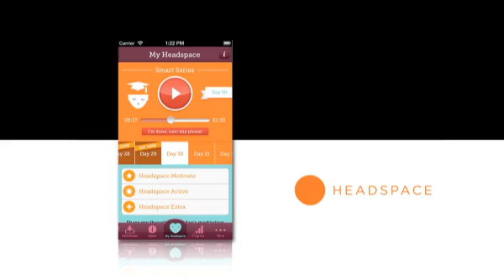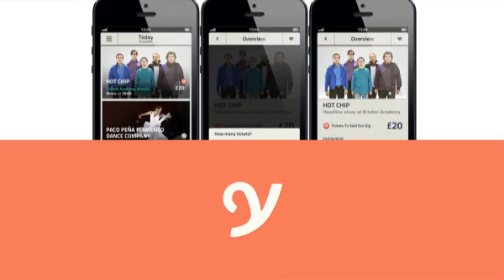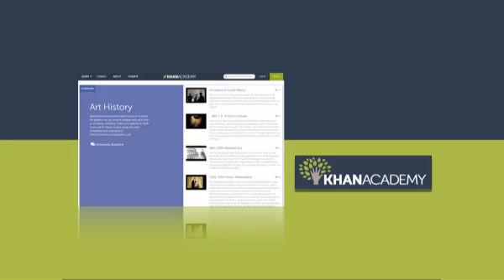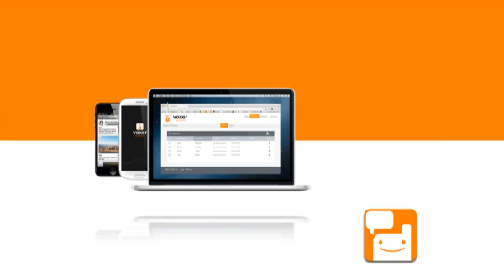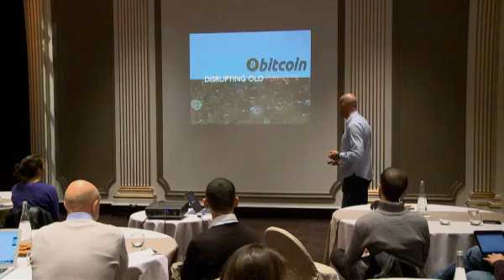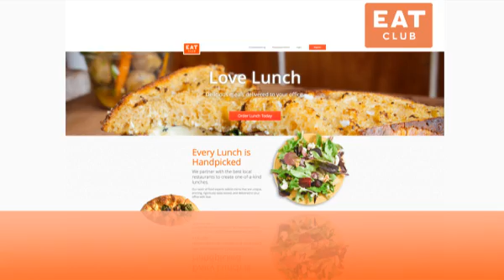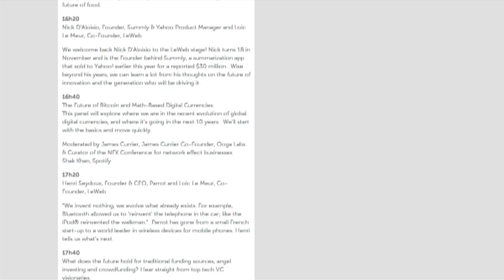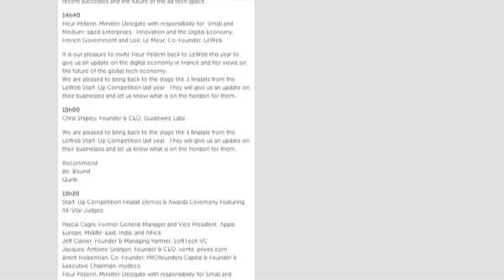Press conference - LeWeb'13 Paris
Le fondateur de LeWeb, Loïc Le Meur, présente les dernières tendances de la Silicon Valley et la façon dont elles seront intégrées dans le programme de LeWeb'13 Paris.

LeWeb founder Loic Le Meur shares the latest trends from Silicon Valley and highlights how this content will be presented at LeWeb'13 Paris.